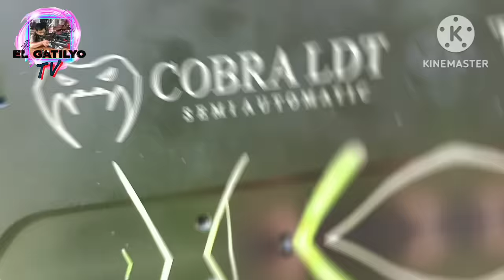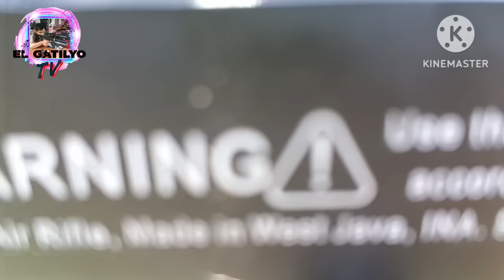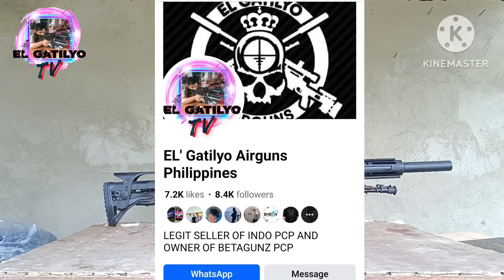COBRA LDT SEMI AUTO PCP .177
FOR ONLY 65,000 FREE MAGS AND SILENCER!

ALL NEW COBRA LDT SEMI AUTOMATIC PCP .177 IS NOW AVAILABLE HERE IN THE PHILIPPINES!!!

TAMA! NANDITO NA ANG COBRA SEMI AUTO PCP NG INDONESIA 🥰😍

SA MGA NAG NANAIS BUMILI,ORDER NA PO KAYO! 🥰🥰🥰